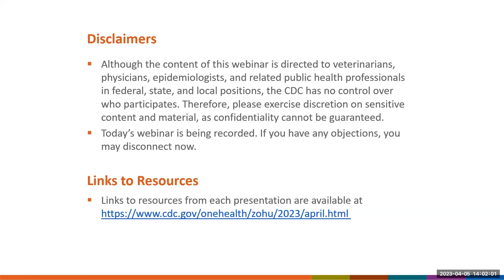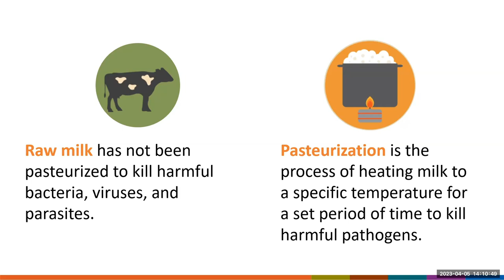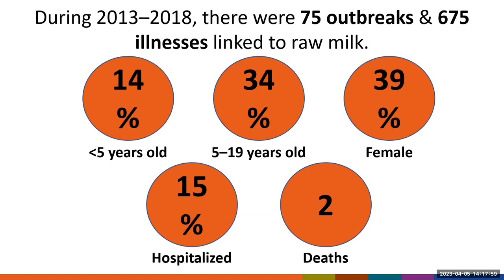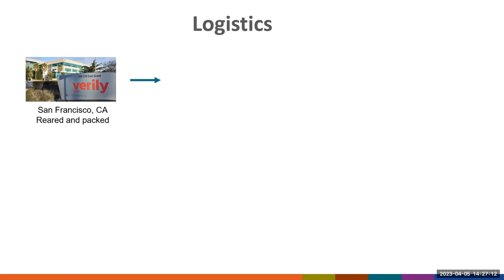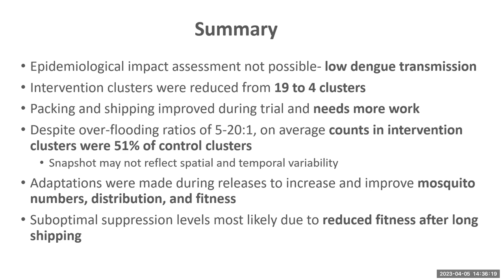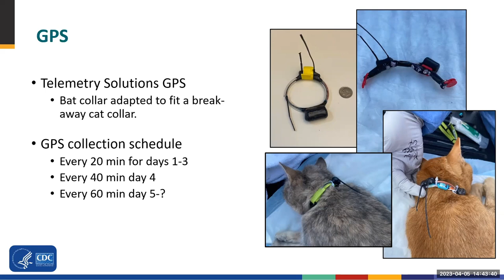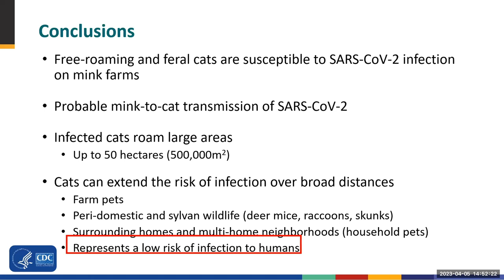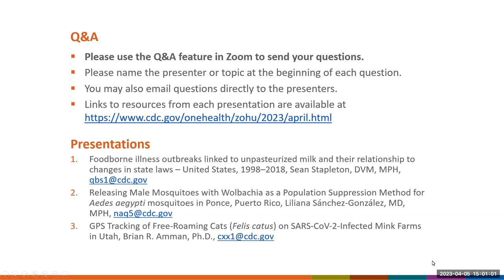CDC ZOHU Call April 5, 2023